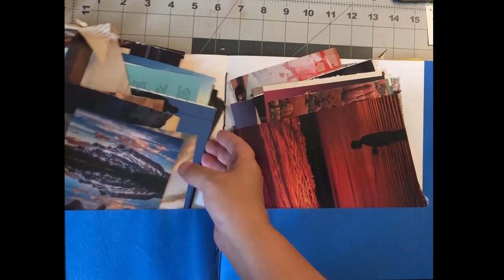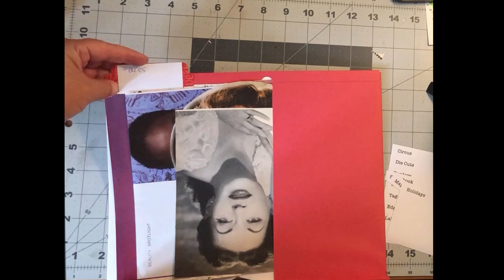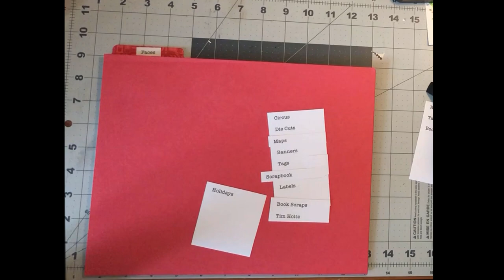How To Use 20 Cent Folders To Make Ephemera Organizers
I went to the office supplies store this week with my son and saw something amazing there... 20 cent folders in a rainbow of colors. I thought that I would pick them up, along with a an expandable file and see what I could do with them!

RESOURCES SHOWN

2 Pocket Paper File Folders In Rainbow Colors

Scrapbook paper in rainbow colors (you know you have some, check your stash!)

Expandable File Walled With Flap and Cord